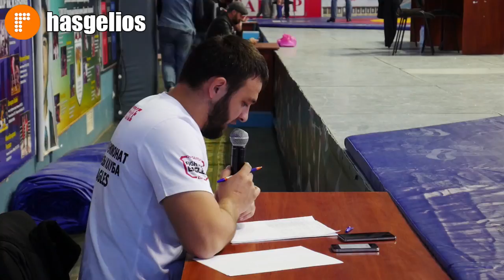В Хасавюрте завершился открытый чемпионат по ММА